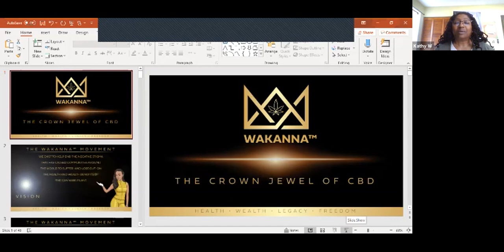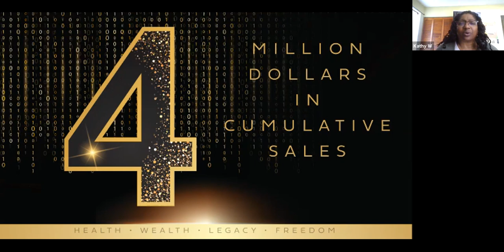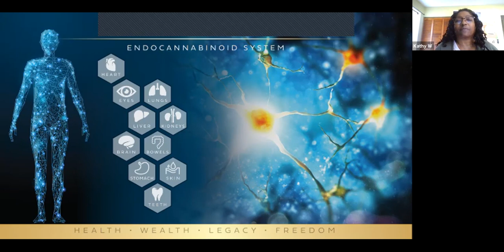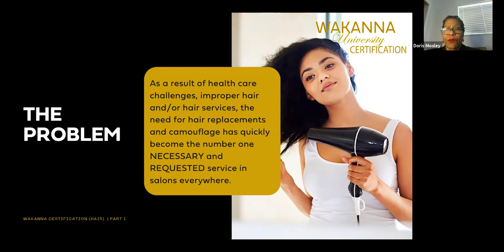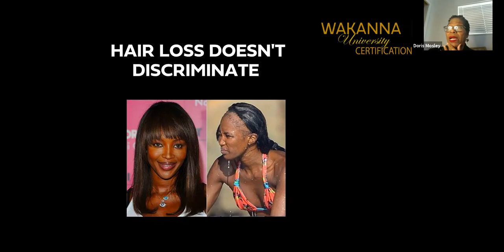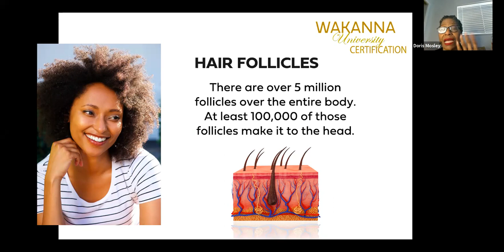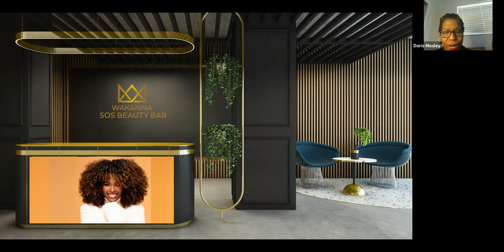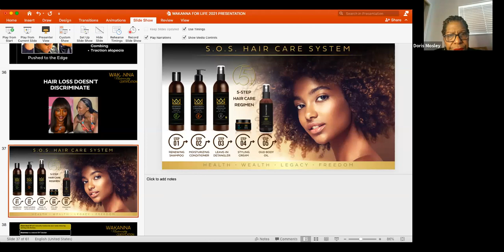Hair Care Recording 02082021. Improve Health & Wealth - Create Freedom - Leave a Legacy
Start today no auto-ship, no website fees just plenty of knowledge, fun, and daily party activities on different ways to infuse and use CBD.  Medical staff available to answer ❔ . FB team and corporate support groups.

Contact the person that shared this video and information.

Business overview - Tuesday nights 8 pm CST / 9 pm EST
Product Overview -   Wednesday nights 8 pm CST / 9 pm EST
Virtual parties as advertised for hair, happy hour, infusing food, movie night, millennials in cannabis, and much more.